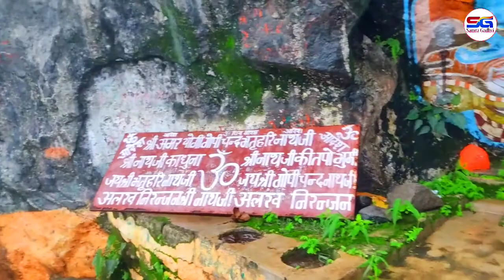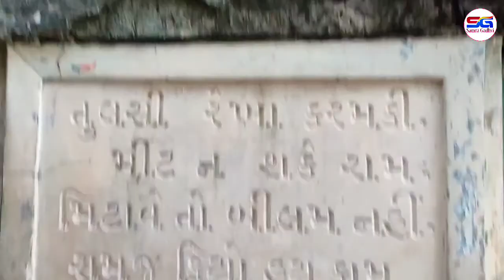રાજા ગોપીચંદ ભરથરી ની ગુફા | જુનાગઢ ના ગિરનાર પર્વત પર આવેલ રાજા ગોપીચંદ ની ગુફા | junagadh girnar